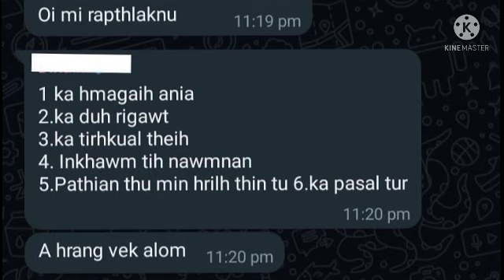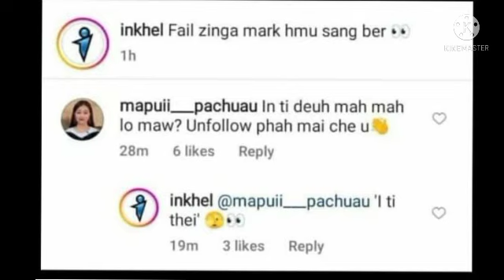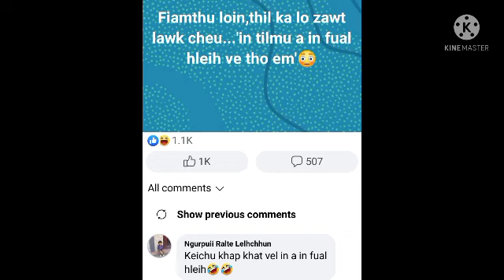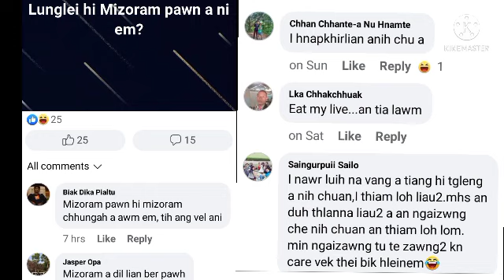Mizo Top Comments nuihzatthlak lawrkhawm thenkhatte 😂😄|| Part-17